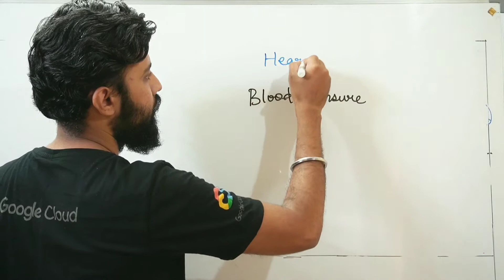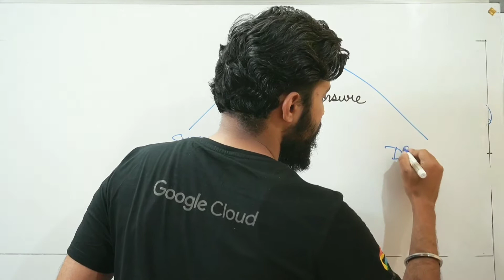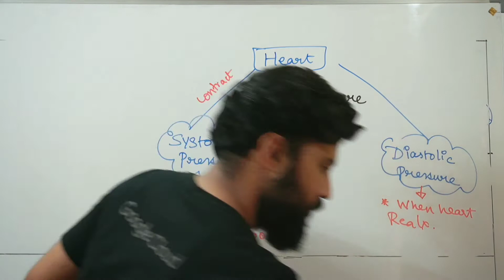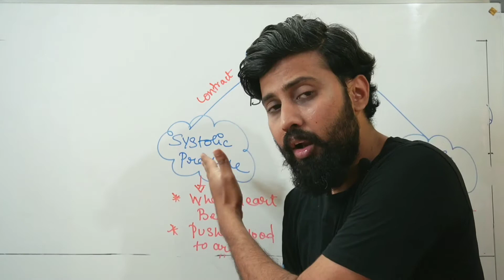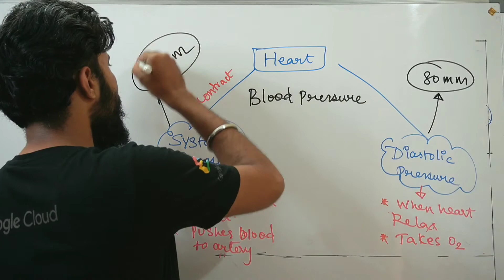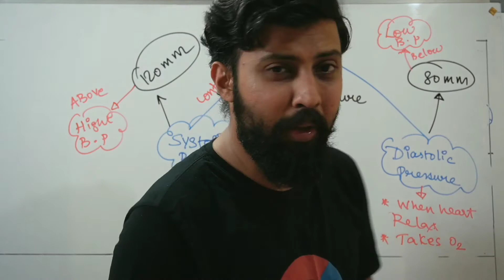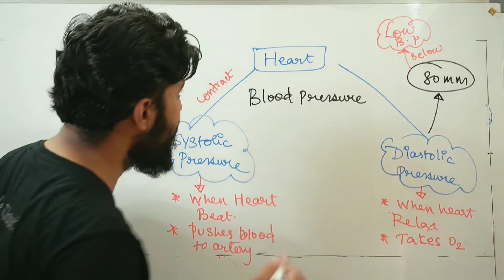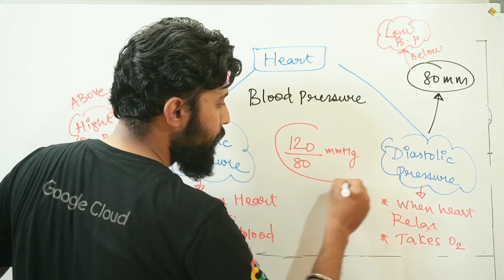Blood Pressure- Life Processes - Making "Biology" Easy |CBSE Class 10 Biology|Aurora Studio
In this video we will be getting to know about the term blood pressure (systolic and diastolic pressure). What is the normal blood pressure range and what is hyper tension and hypo tension and what are the symptoms of it.

Making BIOLOGY Simple

Insights of Video
00:00  - Intro
00:14 - Answering to the previous video question
01:33 - Today's Topic
02:20 - Systolic Pressure
03:19 - Diastolic Pressure
04:08 - Example
04:49 - Range of Systolic pressure
05:32 - range of Diastolic Pressure
06:26 - High Blood Pressure
06:48 - Low Blood pressure
07:05 - Effects of High BP
08:05 - Effects of Low BP
08:51 - Normal BP
09:45 - Summary
09:50 - Aurora Studio

IF YOU WANT TO KNOW MORE ABOUT HEART AND THEIR MECHANISMS CHECK OUT OUR VIDEOS

Creative Head :
Aurora Studio

Content Developer
Anamika Das

Content Creator
HariHaraSuthan